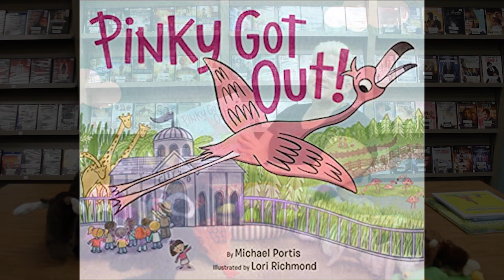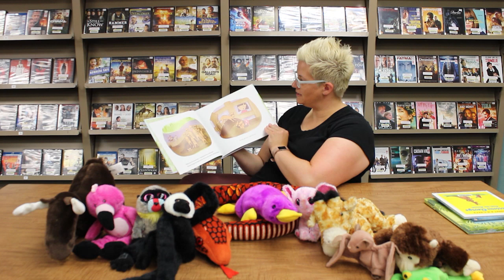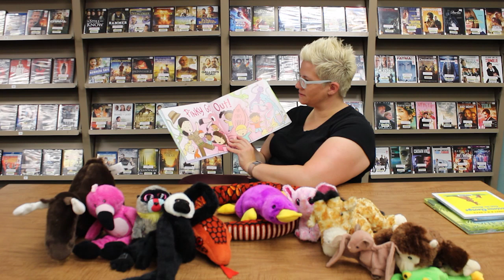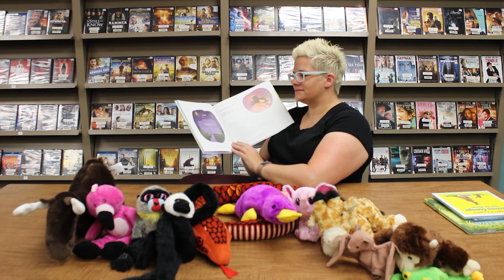Summer Reading Monday Program with Ms. Jill- Zoo Animals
Today's stories are Pinky Got Out by Michael Portis and Curious George Feeds the Animals by H. A. Rey